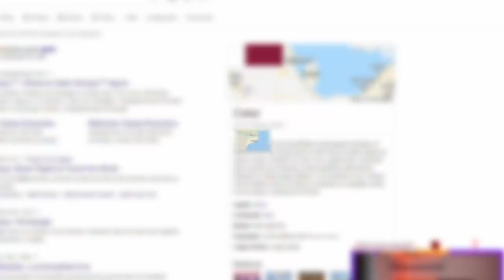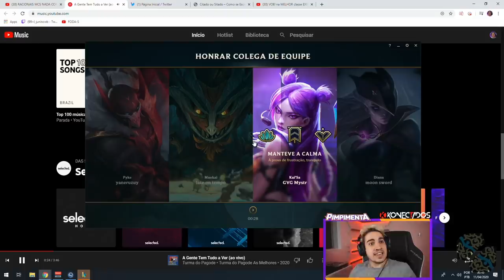É ASSIM QUE SE VIRA UMA PARTIDA